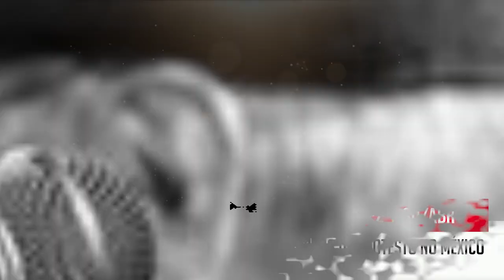68 FAMOSOS, ATORES, CANTORES e PERSONALIDADES QUE MORRERAM VÍTIMAS DA COVID 19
Siga o   @Ploc Social

62 FAMOSOS QUE MORRERAM EM 2020 VÍTIMAS DA COVID-19

Março/2020
26/03 - Mark Blum (Ator) - 69 anos
26/03 - Naomi Munakata (Maestrina) - 64 anos
26/03 - Martinho Lutero Galati (maestro) - 66 anos
27/03 - Daniel Azulay (Artista Plástico) - 74 anos
29/03 - Joe Diffie (Ídolo da música country) - 61 anos
29/03 - Alan Merrill, compositor de 'I love rock 'n' roll', morre aos 69 anos
31/03 - Andrew Jack, ator que interpretou o personagem Caluan Ematt em filmes da série "Star wars"

Abril/2020
01/04 - Adam Schlesinger (Cantor, vencedor de 3 Emmi e 1 Grammy) - 52 anos
04/04 - Jay Benedict (Ator) - 68 anos
05/04 - Lee Fierro (Atriz, famosa no filme Tubarão) - 91 anos
07/04 - Allen Garfield (Um tira da pesada 2 e "Nashville") - 80 anos
16/04 - MC Dumel (funkeiro) - 28 anos
25/04 - Ricardo Brennand (Artista Plástico e Empresário - 92 anos
30/04 - Óscar Chávez (Principal cantor da música de protesto no Mexico) - 90 anos

Maio/2020
04/05 - Aldir Blanc (Cantor e Compositor) - 73 anos
05/05 - Ciro Pessoa (Um dos fundadores dos Titãs) - 62 anos
05/05 - João Kabeção (Ícone do Skate) - 42 anos
05/05 - Abraham Palatnik (Artista Plástico) - 91 anos
07/05 - Daisy Lúcidi (Atriz, radialista e politica ) - 90 anos
09/05 - Abraham Palatinik (Artista Plastico) - 91 anos
09/05 - Carlos José (Seresteiro) - 90 anos
10/05 - Sérgio Sant'Anna (Escritor) - 78 anos
10/05 - David Corrêa (Cantor e Sambista) - 82 anos
24/05 - Nino Voz (Cantor - Balão Mágico) - 33 anos
29/05 - Evaldo Gouveia (Cantor e compositor da música "Sentimental demais) - 91 anos

Junho/2020
01/06 - Jimmy Raw - Radialista e ex apresentador do Globo de Ouro
02/06 - Chris Trousdale, ex-membro da boyband Dream Street, morreu aos 34 anos.
03/06 - Miss Biá (Drag Queen pioneira no Brasil) - 80 anos
04/06 - Fabiana Anastácio (Cantora Gospel) - 45 anos
04/06 - Dulce Nunes (Jornalista - Ex-Globo, Record, Cultura e Band)

Julho/2020
05/07 - Antônio Bivar (Escritor) - 81 anos
05/07 - Nick Cordero (Ator) - 41 anos
12/07 - Raimundo Capetillo - Ator Mexicano
17/07 - João Paulo Andrade - Jornalista
27/07 - Zildetti Montiel (Jornalista) -
28/07 - Rodrigo Rodrigues (Jornalista) 45 anos

Agosto/2020
05/08 - Aritana Yawalapiti (Líder indígena do auto Xingu) - 71 anos
05/08 - Gesio Amadeu (Ator) - 73 anos
11/08 - Trini Lopez (Cantor de Labamba) - 83 anos

Setembro/2020
07/09 - O cantor Bruce Williamson, ex-vocalista do grupo de R&B The Temptations
13/09 - Parrerito (Cantor Sertanejo) - 67 anos

Outubro/2020
04/10 - Kenzo Takada (Estilista) - 81 anos
04/10 - Ana Paula Rubini (Influencer) - 30 anos
20/10 - Arolde de Oliveira (Senador RJ)
21/10 - Arolde de Oliveira (Senador e pastor evangélico) - 83 anos

Novembro/2020
02/Nov - Ricardo Leitte - Cantor e compositor ligado a Igreja Universal
05/Nov - Jotinho, O rei do Whatsapp (Humorista)
23/Nov - Louro Santos (Cantor e compositor)
29/Nov - David Prowse, intérprete de Darth Vader, morre aos 85 anos

Dezembro/2020
02 - Rodela (Humorista)
07 - Eduardo Galvão (Ator)
11 - Ubirany (Musico, uns dos fundadores do Fundo de Quintal)
11 - Tommy 'Tiny' Lister (Ator)
12 - Charley Pride - 86 anos
14 - Paulinho - Cantor do Roupa Nova
14 - Roberto Gérvasio
14 - Marcelo Veiga
15 - Orlando Duarte
17 - Christina Rodriguês - Atriz
18 - Carlos Alberto - Pai do Apresentador Marcio Garcia
20 - Nicette Bruno - 87 anos
22 - Matheus, cantor sertanejo - 57 anos

Janeiro/2021
07 - Genival Lacerda - 89 anos
09 - Roci Mendonça - Boi Garantido
10 - Raphael Acioli - Assessor de Imprensa
10 - Stanley Gusman - Apresentador
23 - Larry King - Apresentador
27 - Ygona Moura - Influencer - 22 anos
29 - Nelly Martins - Cantor

Fevereiro
02 - Tom Moore
04 - Lailson Maravilha - Meme
06 - Zezinho Correa - Cantor da Carrapicho
08 - José Maranhão - Senador
11 - Rodrigo Mejia
15 - Izael Caldeira - Demônios da Garoa
15 - Leopoldo Luque - Campeão da Copa do mundo 1978 - Argentina
20 - Dona Miguelina - Mãe de Ronaldinho Gaúcho
24 - Paulo Becker - Record
27 - Erica Watson - Preciosa

Março
01 - Tim Maia da Paulista
02 - Kleber Lopes (Rick Marcos - A praça é nossa
03 - Paulo Sergio - Cantor
17 - Major Olímpio - Senador SP
17 - Esdras Gondim
19 - Irmão Lázaro - Cantor Gospel
20 - Diego Argenton - Sertanejo famoso no PR
21 - Edson Montenegro - Ator
22 -  Kenneth Wallace
27 - Paulo Stein - Narrador de TV
27 - Ana Maria Melo - Mãe do Padre Fabio de Melo